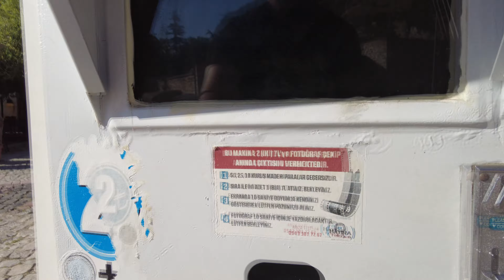KONYA'NIN PERİ BACALARI: KİLİSTRA ANTİK KENTİ - SİLLE KÖYÜ 😲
Kapadokya'nın aynısını Konya'da bulduk. Kilistra Antik Kenti Konya'da bulunuyor. Aynı zamanda Kilistra Antik Kenti Kapadokya'da bulunan Peri Bacaları'na da çok benziyor. Kilistra antik kentiyle ilgili kilistra köyü nerede sorusunun cevabını verirken kilistra antik kentiyle ilgili kısa bilgiler verdik. Aynı zamanda bu videoda Konya'nın tatil köyü olan Sille Köyü'nü de gezdik. Konya Sille köyü nerede sorusuna cevap verirken Sille Köyü tarihini yani Sille Köyü hakkında bilgileri anlattık. Her ikisi de çok güzeldi. Çok eğlenceli bir bölüm oldu. Yorumlarınızı heyecanla bekliyoruuuz.

Herkese merhaba, biz Türkiye’nin en eğlenceli YouTuber kardeşleriyiz. İsimlerimiz Ömer Faruk YARDIM ve Mehmet Akif YARDIM. Bu kanalda birbirinden komik ve eğlenceli videolar çekeceğiz. Hep birlikte bütün Türkiye’yi gezmeyi hatta bütün dünyayı görmek istiyoruz. Gittiğimiz şehirleri de size tanıtmak ve sizlerle tanışmak istiyoruz. Bu tarz eğlenceli vlog videolarının dışında da bilgi dolu videolarımız da sizlerle olacak. Haftada en az 1 yeni videomuz yayında! 😊